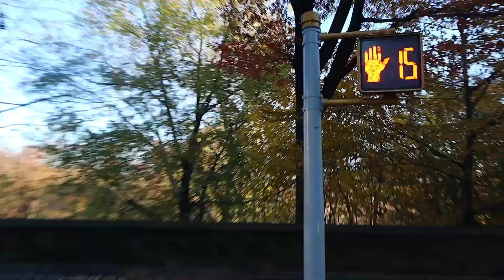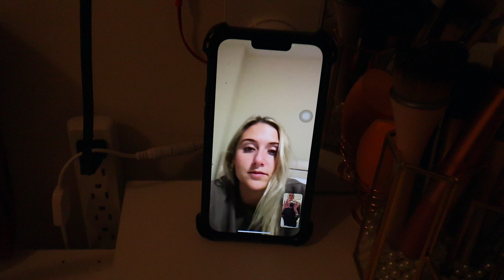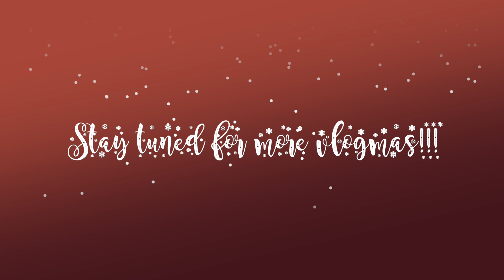VLOGMAS 09 | content day, photo shoot in central park, alo yoga haul, starbies + sweetgreen orders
AT HOME CONTENT DAY, filming brand deals; photo shoot in central park with my tripod, alo yoga balck friday haul, revolve outfits, sweet greens and starbucks orders, facetiming liv and more!

This video is about new york, nyc, nyc new apartment